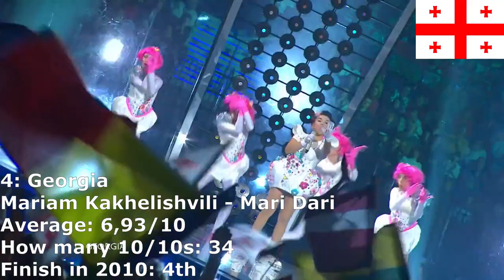The Results | Let's Rate The Songs Together | 2010 edition | JESC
These are the results of the 2010 edition of Let's rate the songs together. What do you think about the results?